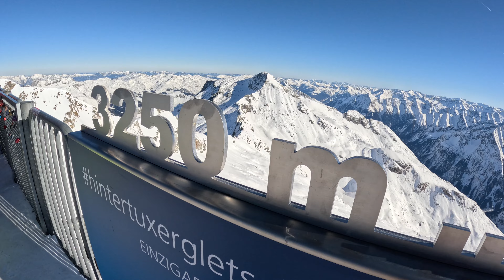Austria - Ski in Hintertux - February 2023